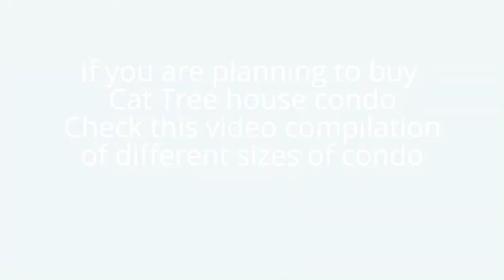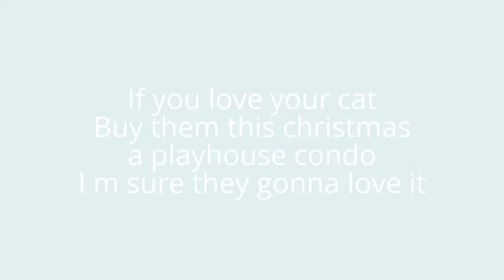Cat Tree house, Condo Furniture Scratch Post - Amazing Cat house for exercise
BestPet New Brown 57" Cat Tree Condo Furniture Scratch Post Pet House Cat Condo

Go Pet Club 62" Cat Tree Condo Furniture Beige color

BestPet 9073 73-Inch Cat Tree Scratcher Play House Condo Furniture Toy Bed Post, Navy Blue

his Cat tree will provide your cat with a place to have fun, exercise, explore, scratch and just relax. Your pet will enjoy its tree and may stay away from your furniture, drapes and clothes. The sisal rope which is covering the cat post, not only can prevent the cat condo shaking, but also can be used for the cat scratch.